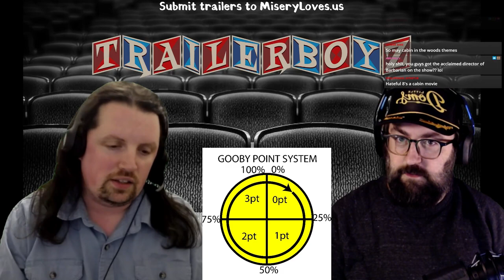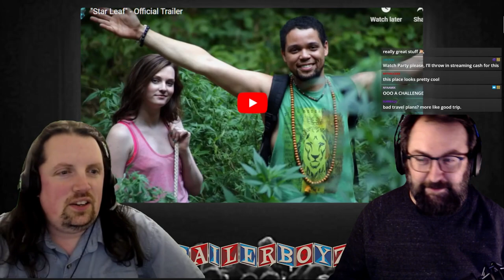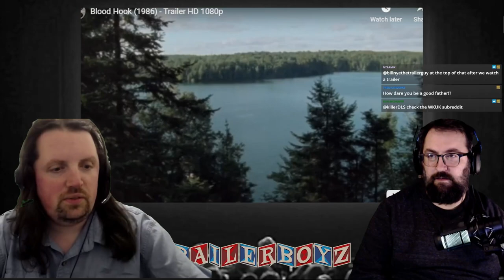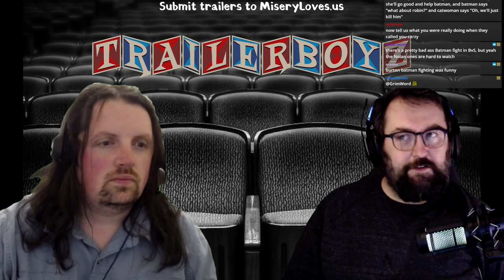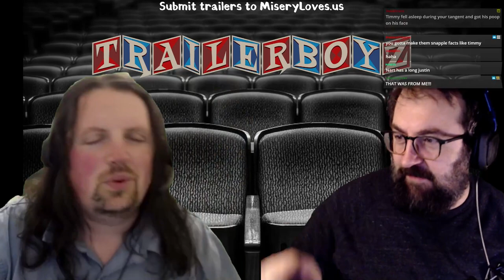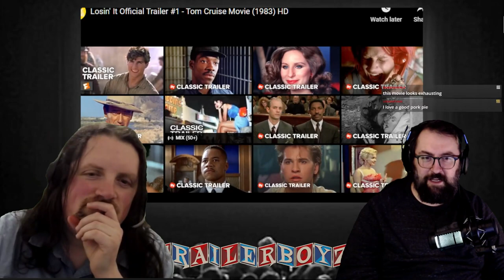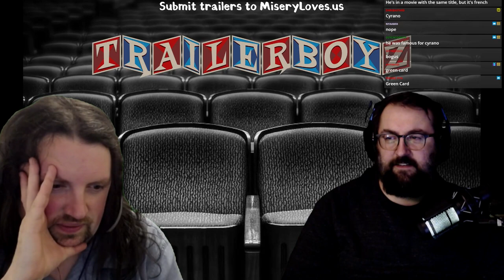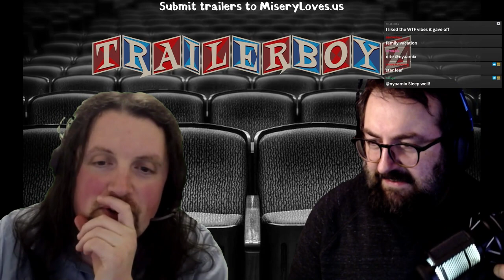TRAILER BOYZ Ep 46 - Bad Travel Plans 10/02/2022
For up to date info on when the live shows are check the subreddit: